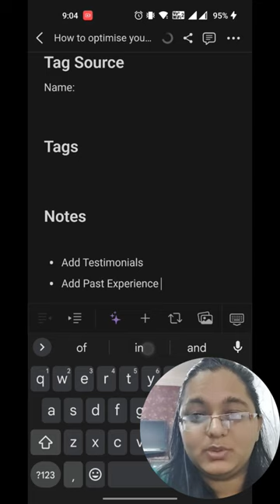How to plan 1 week of social media content in 60 seconds | Plan content for YouTube and Tiktok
If you're struggling to find a process for planning and creating your content for Instagram, YouTube, TikTok or more, this video is for you! I'll be breaking down my entire workflow for social media, including exactly how i batch create content, create content and schedule content for Instagram YouTube and TikTok. So if you want to learn how I plan my content, content creation for social media, are in need of a content calendar for social media, how to plan content for Instagram, how I plan my videos, and loads more, keep watching.

According to Statista, the number of social media users is expected to reach 4.41 billion by 2025. Today, we'll focus on content planning, which can enhance your efficiency and provide an advantage. Here are some strategies I use to start the week without creating new content, aside from captions and scheduling.

For video content, create a monthly list of 16 video concepts, covering around five weeks of content. Outline bullet points for each video to guide your discussions. Including relevant data and research establishes authority, boosts followers, credibility, and improves Google Rankings. Dedicate time to recording and finalizing videos, optimizing them for YouTube. If time is limited, record videos using your phone and upload them to YouTube. The advantage is that you can schedule video uploads in advance on social platforms.

For image content, similarly generate a list of concepts for the next week or two. Plan image carousels, quotes, and personal pictures. Use tools like Canva, Adobe Spark, or PicMonkey to create images without the need for a designer. Having templates with your brand elements, colors, and fonts allows for faster creation of content. This way, you can focus on the actual content rather than design basics.

Share in the comments which tool you use for your social media images. Personally, I use a combination of Adobe Photoshop and Canva, but I'm interested in hearing your preferences. The key is to maintain a database of ideas and pre-conceptualized topics. This way, you have a reserve to draw from when you're sick, procrastinating, or not feeling motivated. Simply choose a pre-planned idea, post it, and get back on track.

Are you a coach, creator, freelancer or business owner? Subscribe to my newsletter where you get one email every Sunday of what I have learnt this week and learn digital marketing and how to balance being a freelancer and content creator